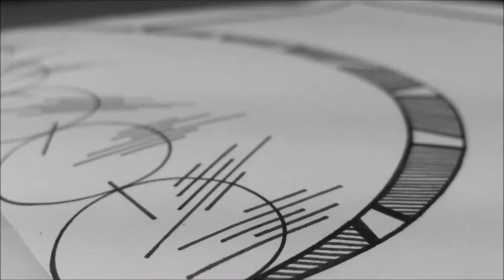ALIEN MIND 2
Drawing an Alien with a Sharpie pen.